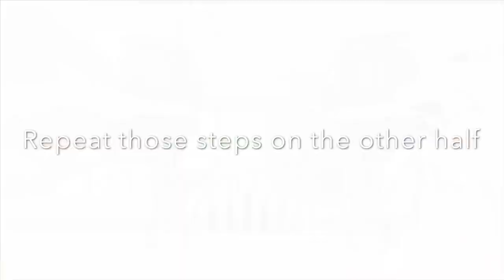Lego Transformers Steamrail!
This is a Reimagining of a Transformer I built two years back named Steamrail.

I hope you all enjoy, and have a great rest of your day!

***Music is property of Volcano Entertainment and Sony Music Entertainment ***
*I do not claim ownership of any of the songs used*